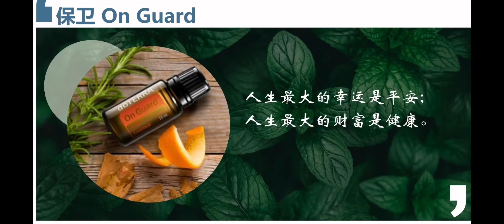多特瑞保卫复方精油，为您和家人的健康“保卫护航”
保卫复方精油是多特瑞的专利配方。提供天然的、有效的配方来保持家人和居家环境的健康。保卫复方也可提升免疫力，来防护并对抗环境和季节性变化的威胁。每天内服保卫复方，可用以维持健康的免疫功能。也可用来清洁物品的表面，绝对是天然的消毒剂。用来熏香时，保卫复方有助于净化空气，支持健康的呼吸系统.

保卫精油在家庭医生套装里也包含，可以用于杀菌消毒，提高免疫力，也可以清洁或者缓解口腔炎症和牙痛

保卫系列产品还有专利配方的其他产品：保卫喷雾、保卫浓缩洗洁精（泡抹布特别方便，去除异味）、保卫洗洁精、保卫泡沫洗手液，把家里能保卫的方方面面都想到了。